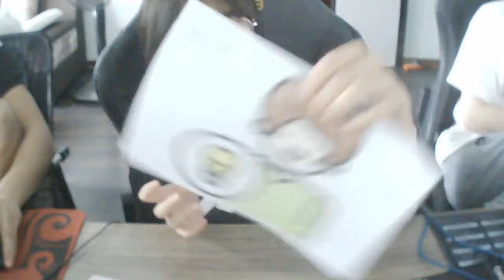Mga tagubilin para sa pangkulay ng larawan ng banayad na pink na baybayin